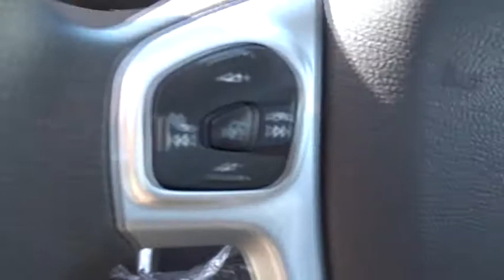2019 Ford Fiesta Columbus, Lancaster, Central Ohio, Newark, Athens, OH CB19070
Magnetic N 2019 Ford Fiesta available in Columbus, Ohio at Bob Boyd Auto Family. Servicing the Lancaster, Central Ohio, Newark, Athens, OH area.

2840 N. Columbus St.